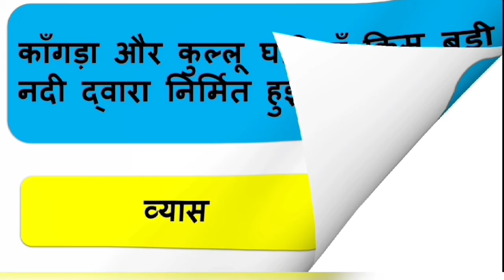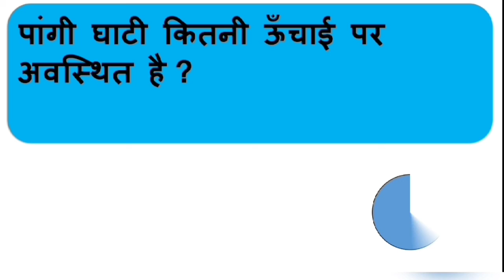Pradesh GK! हिमाचल प्रदेश की घाटियां! Part 1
हिमाचल प्रदेश की घाटियों से संबंधित प्रशन एवं उत्तर!